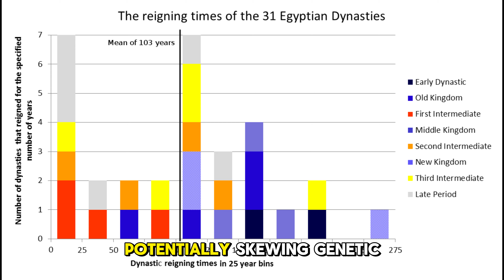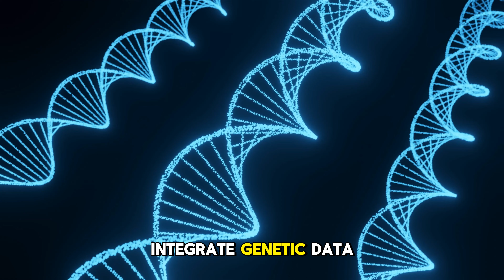Reevaluating the Haplogroup K Claim: Queen Tiye and King Tutankhamun’s Sub-Saharan Roots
Welcome back! Today, we’re exploring the genetic mysteries of ancient Egypt, focusing on Queen Tiye, King Tut, and the claims surrounding mitochondrial haplogroup K. This haplogroup has been linked to populations like Ashkenazi Jews and Middle Eastern groups, but does this DNA tell the full story?

Despite genetic connections, historical records and the physical appearance of Queen Tiye—such as her broad nose and full lips—don’t seem to align with these foreign origins. When I first saw this, I wondered how accurate it could be, which led me down the path of researching this for myself.

And of course, I’m still learning. As the old African saying goes, "A day not learning is a day not living."

Join me in questioning these narratives and pushing for more research into the true origins of ancient Egypt.

*the beat is produced by me and titled "00000FINISHME404"